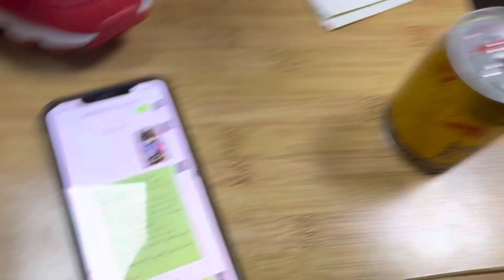شحن من الصين | أجمل الأحذية وارخص الاسعار من الصين 🇨🇳 ياسر بابا كود n50